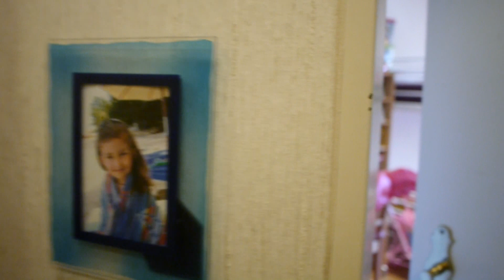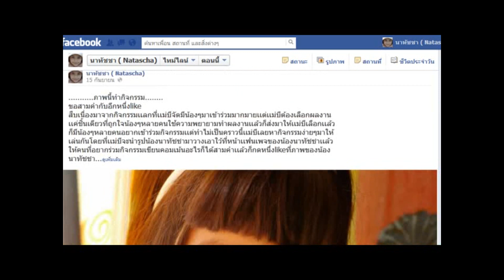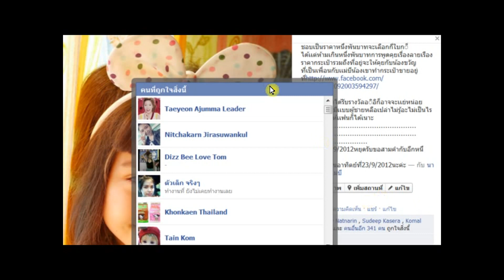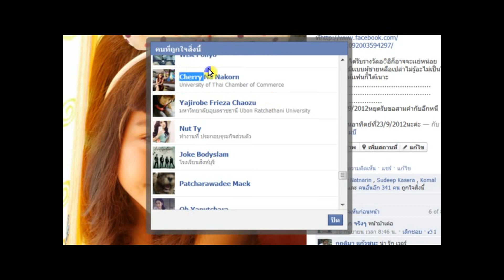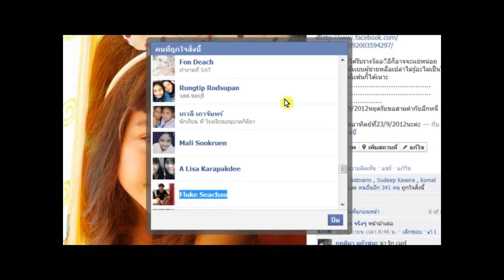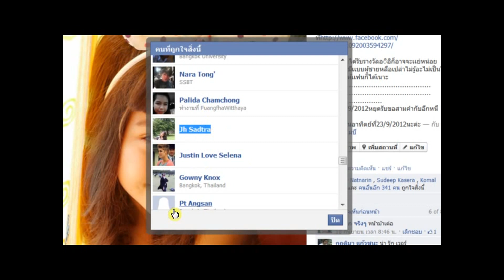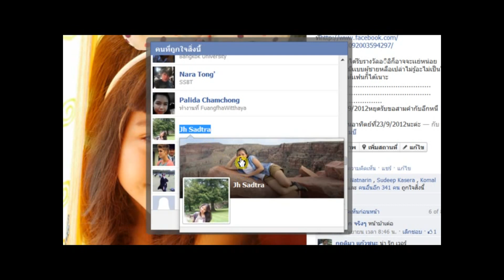ประกาศผลกิจกรรมจ้ะ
facebook  fanpage น้องใช้ชื่อว่า นาทัชชา( Natascha)
หลือคลิกที่ลิ้งค์นี้ได้เลยค่ะ
ยินดีต้อนรับทุกคนนะค่ะ